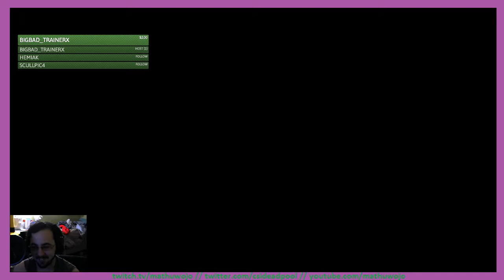Shovel Knight Part 5: Twitch Replay (7/5/17)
Starting to get the hand of this